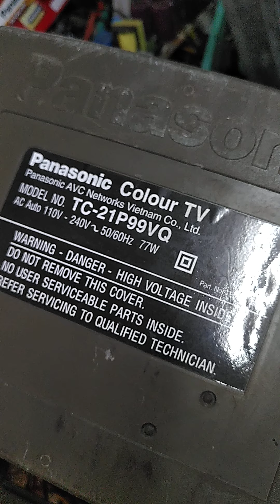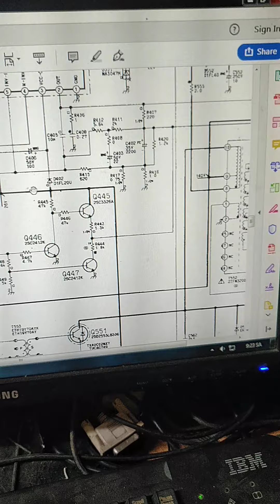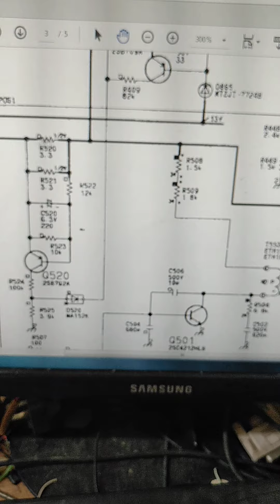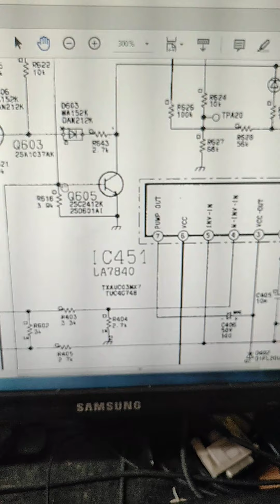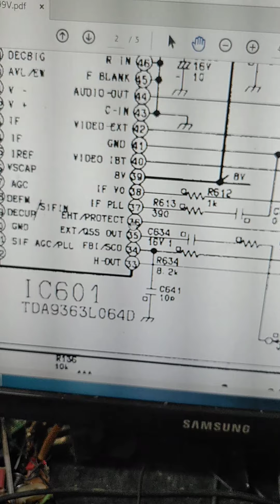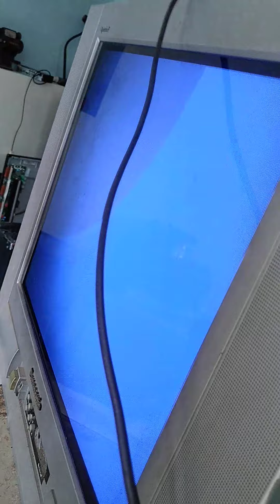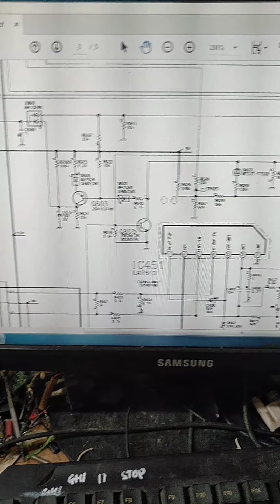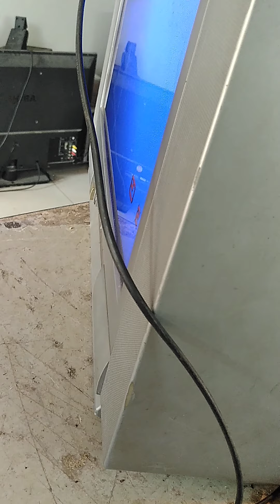TC-21P99VQ lên màn rồi ngắt nháy đèn đỏ.